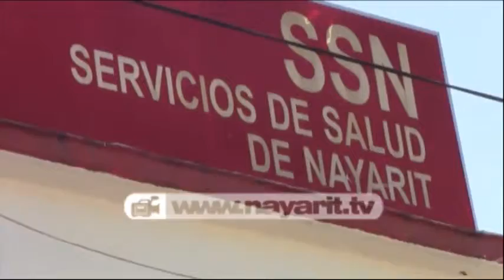En febrero estará operando armadora automotriz, anunció el gobernador